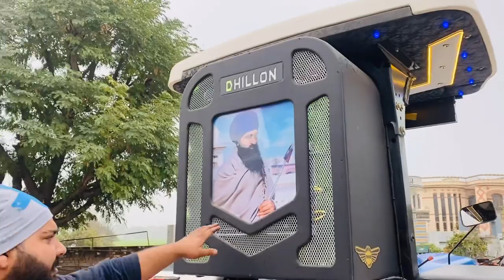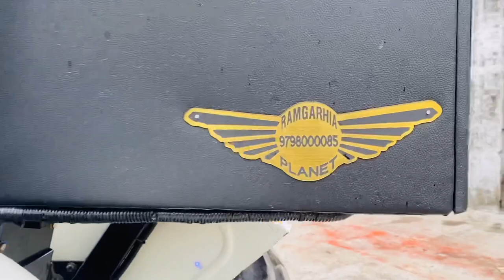Modified tractor/ New holland 3630/4 Subwoofer’s 🔊/roof ceiling/extend bumper/monster tyre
Special Thanks ❤️ Ramgarhia planet ❤️& ❤️MUKHTIAR AUTO ELECTRICIAN ❤️

Jeepa_tractora_wale

                ——warriyo